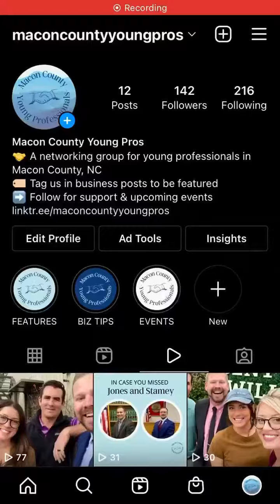Female Business event Franklin NC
Macon County Young Professionals Next Event!

Saturday, January 22nd at 5 PM.

Currahee Brewing Company

~Guest Speakers~

Amy Manshack State Farm

-Sustaining a long-term business.

Rashaune Da La Cruz Real Estate Sales

-Pivoting, adapting, and growing your business.

 Free admission and discounted food/drinks!